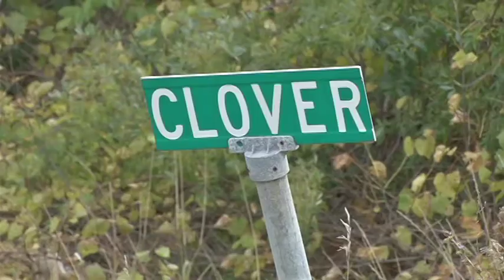Logger dies after being pinned under fallen tree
A 31-year-old logger died after he was found pinned under a fallen tree in Marion Township on Friday.